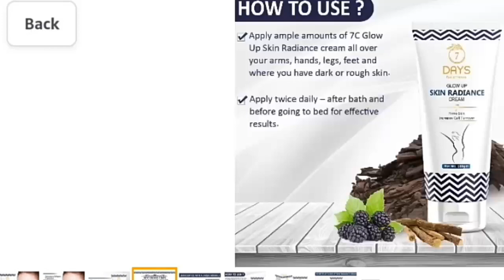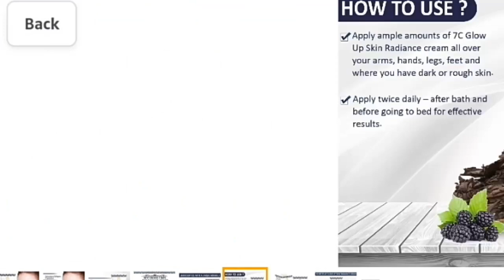7 Days Skin Radiance Cream | 7 days glow up skin radiation cream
7 Days Skin Radiance Cream | 7 days glow up skin radiation cream